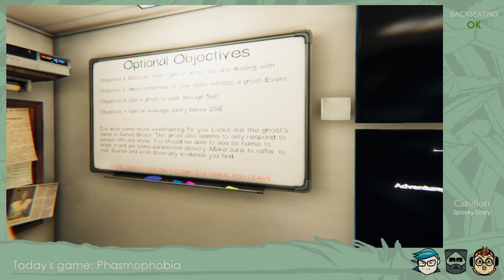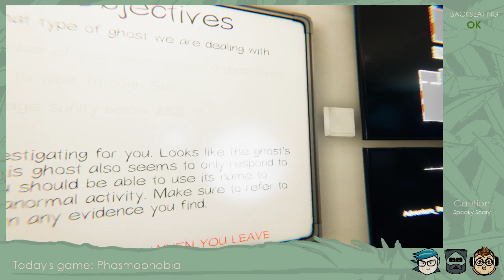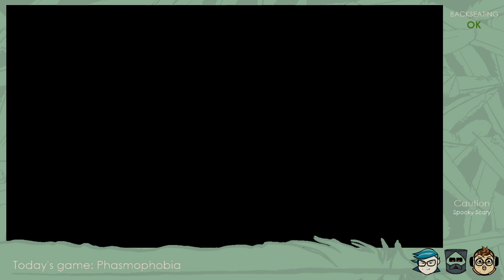Group Spoop with Wraith and Robut - Phasmophobia Ep. 11